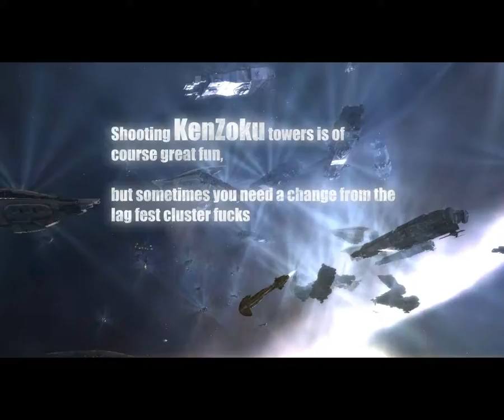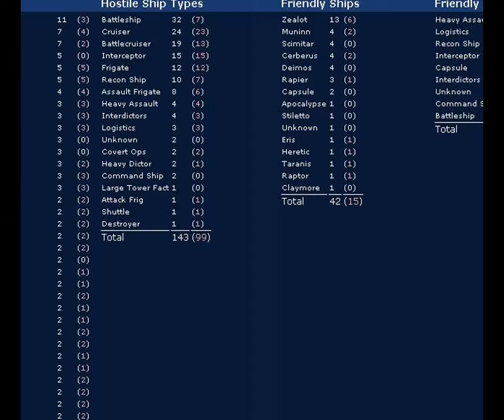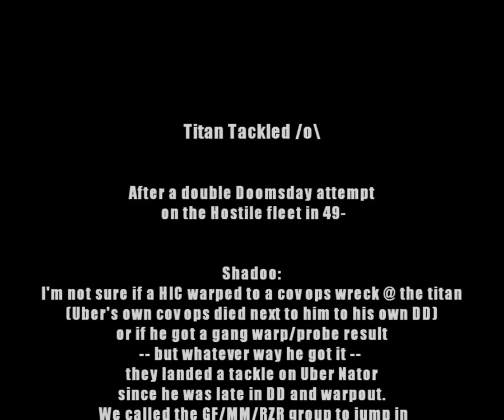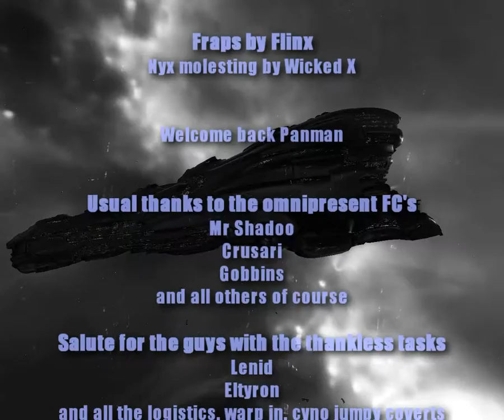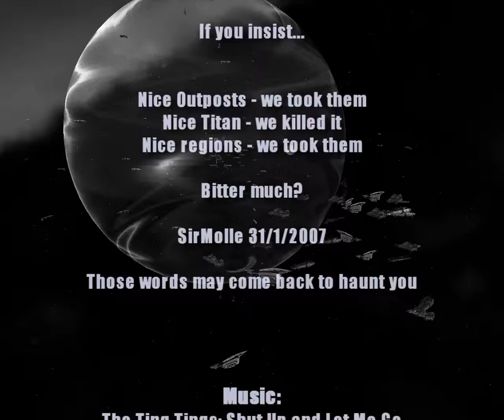BomberDown by Unknown from 20090510